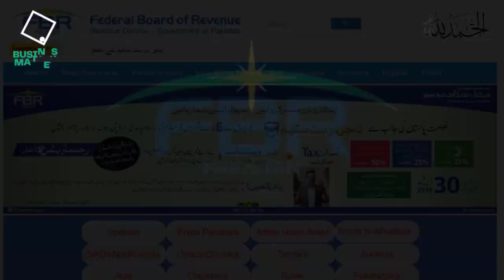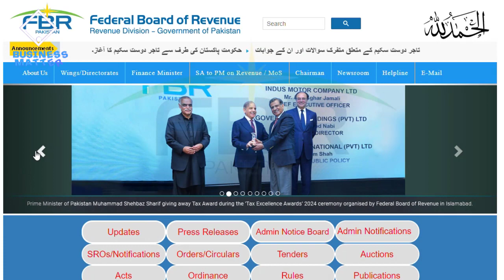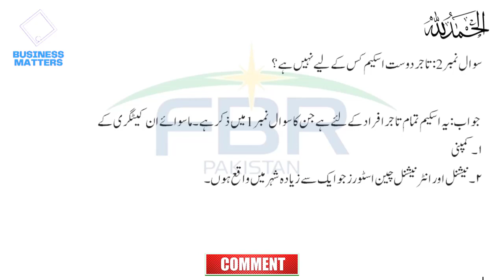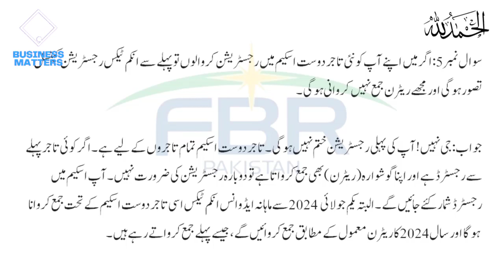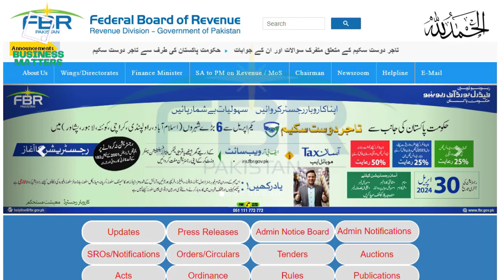FBR Tajir Dost Scheme 2024 | Tajir Dost New Tax Scheme | Everyone will Pay Tax | Business Matters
Hi guys, today's video is very important and informative. In today's video, I will explain in details new FBR Tajir Dost Scheme 2024 / Tajir Dost New Tax Scheme. So, watch it carefully and complete so that you may understand this new scheme.

business matters
FBR
FBR Tajir Dost Scheme 2024
Tajir Dost New Tax Scheme
Everyone will Pay Tax
Every shopkeeper will pay tax
fbr may tax nahe scheme dy di
tajir dost application kya hai
tajir dost application ka kya matlb hai
tajir dost app fbr
fbr tajir dost scheme
tajir tax in fbr pakistan
how to pay tax
tax kitna pay kerna ho ga